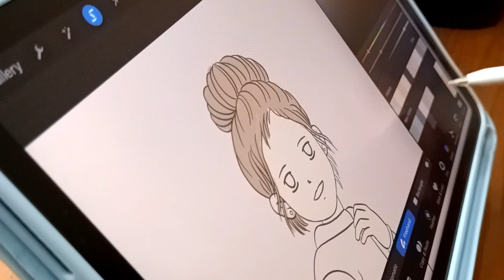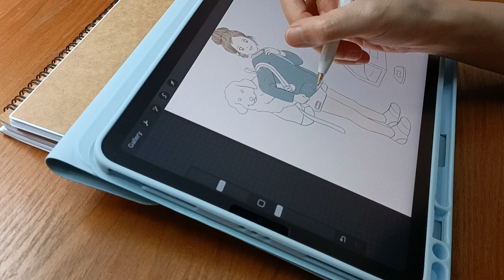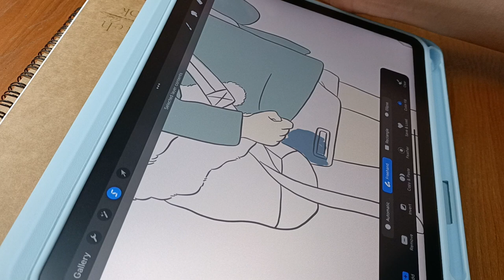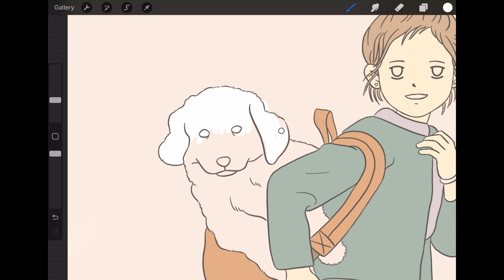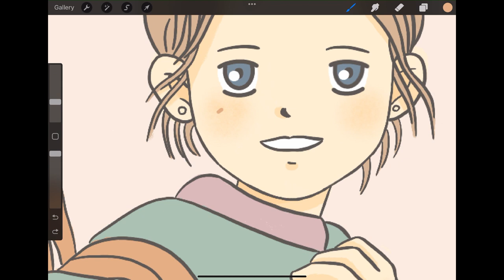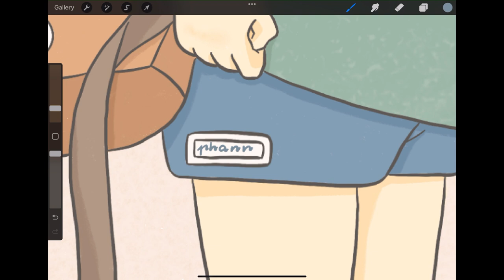One year after quitting my 8 to 5 job, a new start?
Hello, my name is Phann.
Welcome to my very first Vlog in which I share a bit about a new chapter in my life.
Quitting job and walking on an unknown path is not an easy decision but I choose to give myself an opportunity to find more about myself.
Thank you for passing by my channel :D